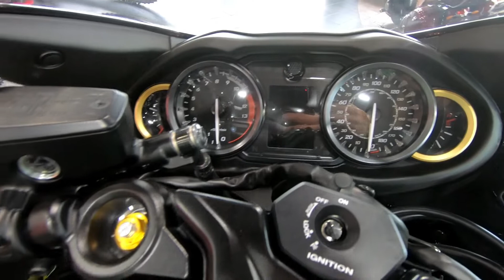2023 Suzuki Hayabusa - New Motorcycle For Sale - Medina, Ohio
to view this New Metallic Matte Black No. 2 & Glass Sparkle Black 2023 Suzuki Hayabusa for sale in Medina, Ohio.

Stock# 230089

Thrill Point MotorSports
Address: 3057 Eastpointe Drive, Medina, OH 44256

Description:
2023 Suzuki Hayabusa
The Suzuki Hayabusa has firmly established its status as motorcycling’s Ultimate Sportbike. The 2023 version of Suzuki’s flagship sportbike is propelled by a muscular, refined inline four-cylinder engine housed in a proven and thoroughly updated chassis with incomparable manners, managed by an unequaled suite of electronic rider aids within stunning aerodynamic bodywork that is distinctly Hayabusa.

Features may include:
The Hayabusa is instantly recognizable as its wind-cheating body preserves the cues that were inspired by the peregrine falcon – the world’s fastest animal. To bring a sophisticated appearance to the iconic Hayabusa, Suzuki’s design team incorporated distinct lines and shapes to achieve an expression of refinement and ultimate performance.

For 2023, riders may choose from three stunning color schemes: Metallic Matte Black & Glass Sparkle Black, Pearl Vigor Blue & Pearl Brilliant White, or Metallic Thunder Gray & Candy Darling Red. Each scheme features the iconic Hayabusa Kanji symbols and name logos.

The Hayabusa’s legendary 1340cc, four-cylinder, DOHC engine is fed by Ride-by-Wire electronic throttle bodies with dual fuel injectors feeding each cylinder, mixing with pressurized air from the Suzuki Ram Air Direct (SRAD) intakes in the nose of the aerodynamic fairing. The symmetrical twin silencer exhaust system is lighter with better flow and a stimulating exhaust note.

The Hayabusa’s superbike-caliber, twin-spar aluminum frame delivers a stable ride with nimble handling that can be personalized through the adjustable KYB-supplied suspension. Optimized aerodynamics and wind protection provide comfort while improved braking performance inspires rider confidence.

The Hayabusa employs an advanced version of the Suzuki Intelligent Ride System (S.I.R.S.); a comprehensive collection of electronic rider aids like Cruise Control and Bi-directional Quick Shift systems that can optimize and personalize the motorcycle’s performance characteristics to match the conditions and desires of the rider. Only the Hayabusa offers this premium suite of aids that simultaneously boosts performance and comfort as riders enjoy the ultimate sportbike experience.

About Us:
Welcome to the internet home of Thrill Point Motorsports. We are powersports enthusiasts, and we are excited to help you experience the fun and adventure that a quality Yamaha, Kawasaki, Honda® or Suzuki vehicle can bring into your life! We are a powersports dealership serving the Medina area, offering the best in new and pre-owned motorcycles, ATVs Side X Sides and other powersports vehicles. Our friendly and knowledgeable sales, financing, service, and parts departments are ready to offer outstanding service at every point, from assisting while you're making your choice to ongoing maintenance and customization. At Thrill Point Motorsports, we value the opportunity to create a long-term relationship with our customers, and we do that by making sure to exceed your expectations.

We have a strong and committed sales staff with many years of experience satisfying our customers' needs. Feel free to browse our inventory online, request more information about vehicles and inquire about financing!